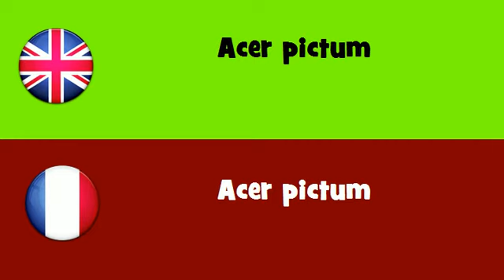FROM ENGLISH TO FRENCH = Acer pictum